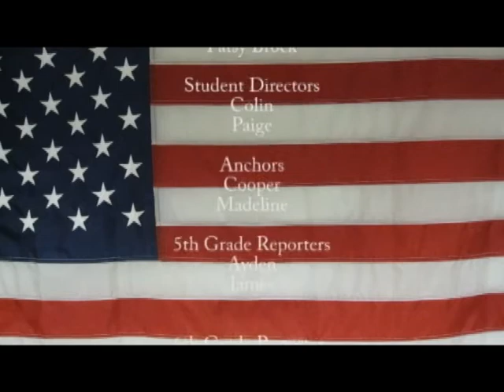From the Middle 3.6